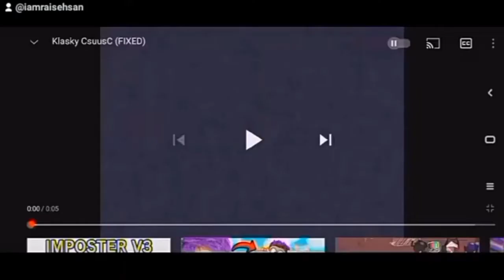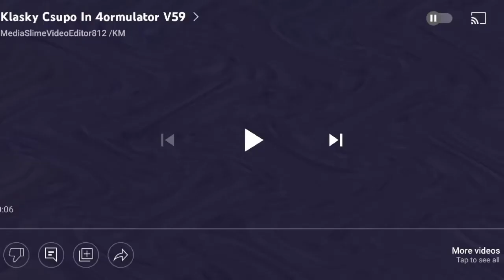posters and flyers and fly add round part 3